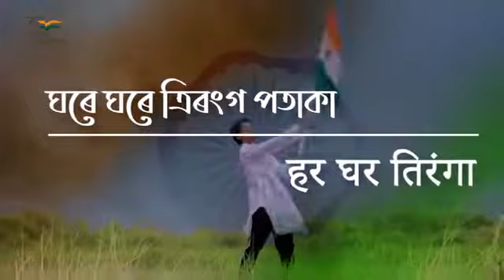ঘৰে ঘৰে তিৰংগ পতাকা || Har Ghar Tiranga 2022 Assamese Theme Song Ghare Ghare Tiranga Pataka 2022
➡️About this channel: we are upload some information videos in assamese language. just like- general knowledge, riddles,educational videos, facts, amazing questions and answers and also some unique information video.

Copyright Disclaimer under section 107 of the copyright act 1976,allowance is made for "fair us" for purpose such as criticism, comments, news reporting, teaching, scholarship, and research. fair use a use permitted by copyright statute that might otherwise be infringing. non-profit, educational or personal use tips the balance in favor of fair use. no copyright intended.all content used in adherence to fair use copyright law.

Note: some images/videos shown in the video belong to the respected owners and not me.thanks for no copyright and co license images/videos.

Most of the videos are from different internet users flimed and are freely distributed. all rights remains to the authors of the videos.if you are author of one of the videos and if you want remove video from our channel plz contact us through email